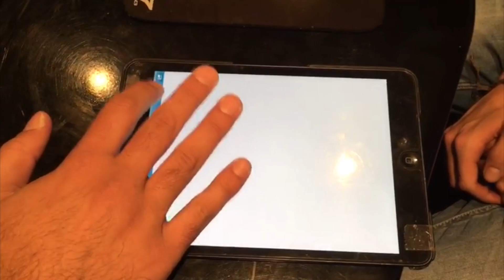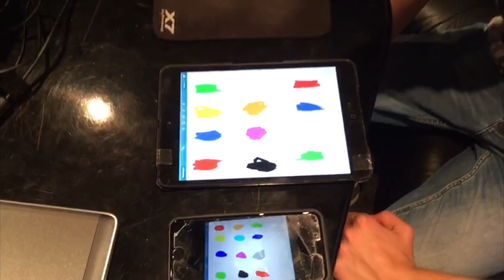F4 Spain Championship - Behind The Scene - Racing Drivers IQ test